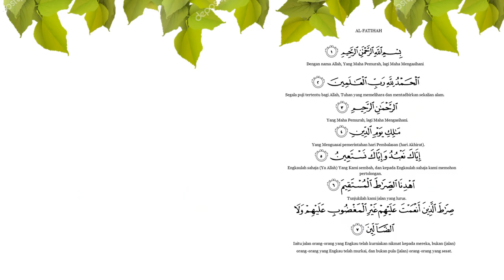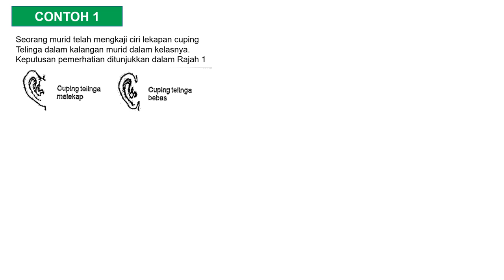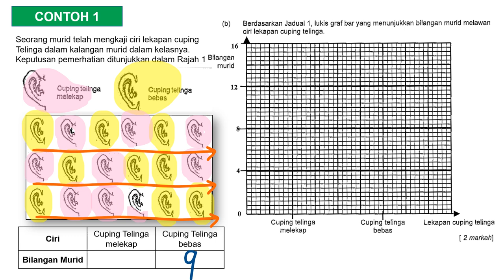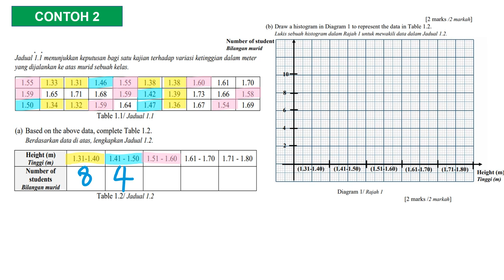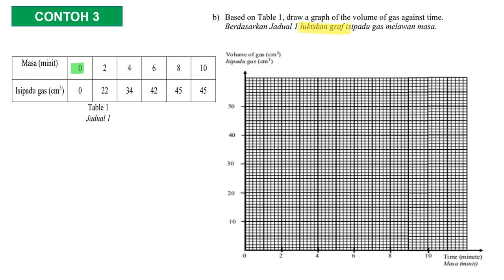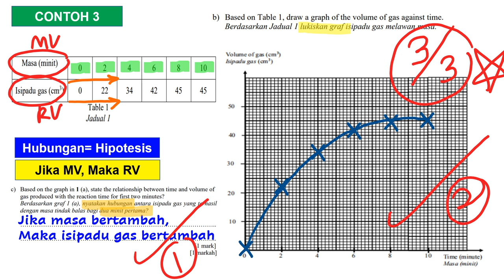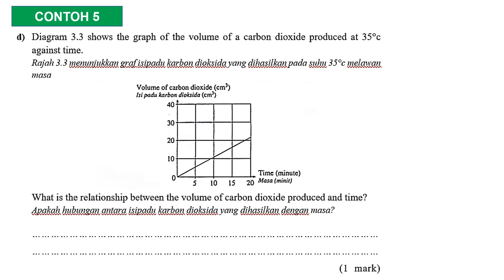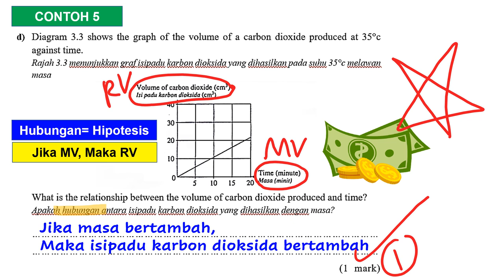E-CLASS TEKNIK MENJAWAB GRAF (SAINS SPM KSSM)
VIDEO 5

Sains SPM KSSM 2021

TEKNIK MENJAWAB BHG A
1. Line graf -Buat pangkah
2. Bar graf/ Carta palang- jarak2
3. Histogram -Rapat2

Kene lukis guna pensil ya ^^

I hope you like this video dan faham tajuk ini dengan baik ;)

SCIENCE IS EASY
TargetA+ForScienceSPM ^^